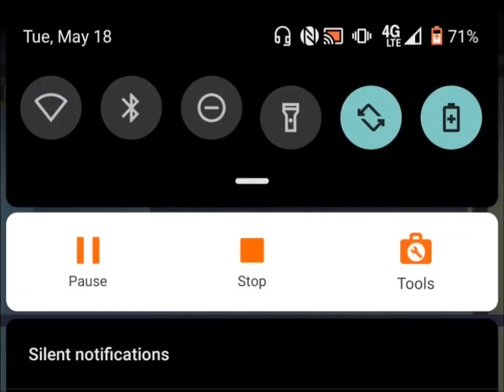FFX Playthrough Part 2: The Knocked-Down Tanker